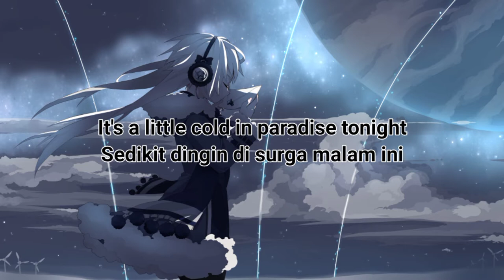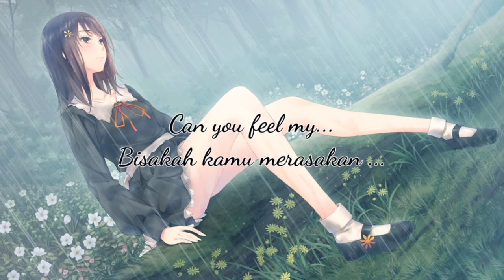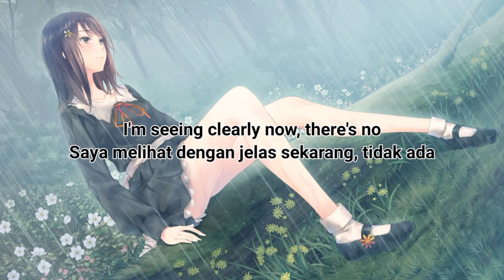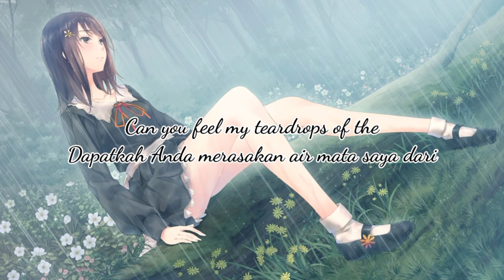Lagu Barat. The Lonely Girl, Lirik dan Terjemahan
download wallpaper

©️ COPYRIGHT / LICENSING